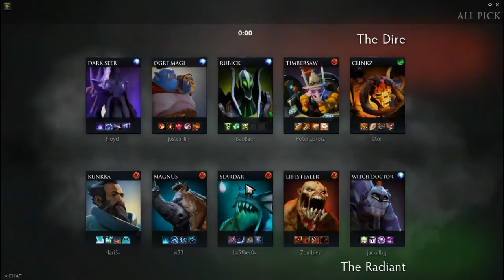DC.W33 MAGNUS 8109 MMR PRO GAMEPLAYED!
HAPPY GAMING